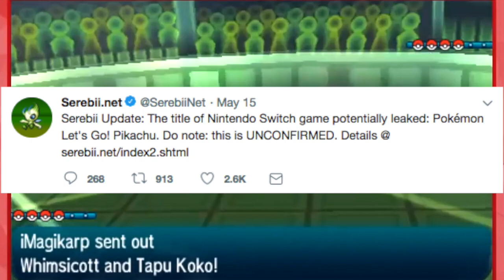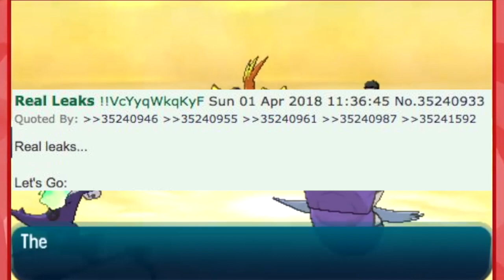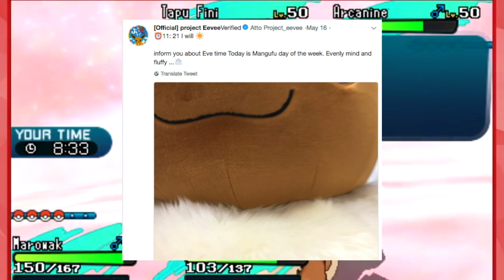Pokemon Let's Go! Pikachu and Eevee Coming In November??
This week famed Nintendo leaker Emily Rogers made a blog post regarding the new Pokemon and Star Fox games. Following this post the internet put together a plethora of different rumor into two giant games that could be called Pokemon Let’s Go! Pikachu and Eevee. There are many signs pointing to these titles and after further research into the official Project Eevee twitter account, they may have been teasing the release date as well this entire time.
If you'd like to add me on Switch, my friend code is:
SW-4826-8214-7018